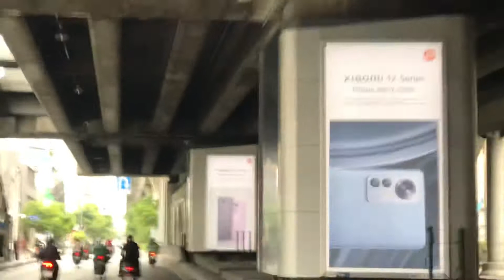9 สิงหาคม 2565